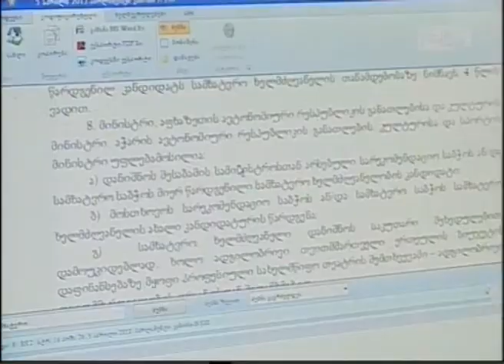კულტურის სამინისტროში სამხატვრო ხელმძღვანელების კონკურსის საკითხზე მუშაობა მიმდინარეობს